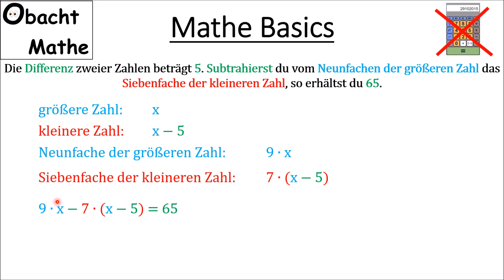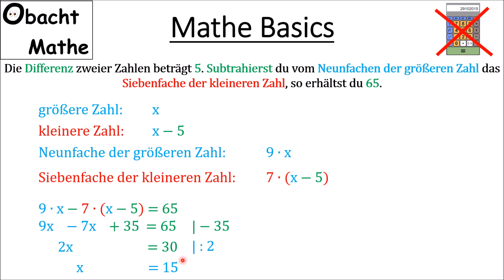👀 Mathe Basics #280 👀 Wie heißen die beiden Zahlen? | Schaffst DU es?! | ObachtMathe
👀 Mathe Basics #280 👀 Wie heißen die beiden Zahlen? | Schaffst DU es?!

Vielen Dank!

___Playlists_nach_Klassen_geordnet_________